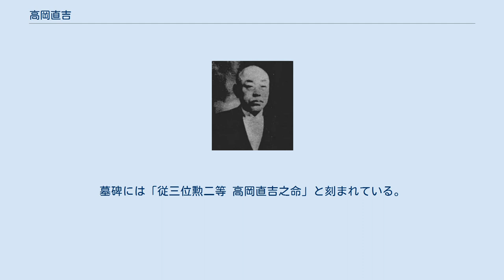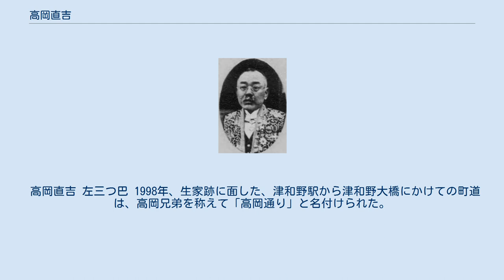高岡直吉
高岡直吉 高岡 直吉（たかおか ただよし、安政7年1月22日（1860年2月13日） - 昭和17年（1942年）9月1日）は、日本の内務省官僚・政治家。
鹿児島県知事、島根県知事、宮崎県知事、初代札幌市長、錦鶏間祗候。
津和野藩出身。
北海道帝国大学総長である高岡熊雄は実弟にあたる。
甥に高岡周夫がいる。
 1860年、津和野藩士・高岡道敬、英の嫡男として石見国鹿足郡後田村（現・島根県鹿足郡津和野町後田）に生まれる。
藩校養老館で学び、後に浜田県立英学所で学んだのち、官立東京英語学校から札幌農学校に進んだ。
同校を卒業後の1882年（明治15年）山口県御用掛となり、1885年（明治18年）山口県立農学校の初代校長に就任する。
1887年（明治20年）北海道に渡り、増毛外五郡長兼宗谷外三郡長を経て、1890年（明治23年）根室外九郡長に転じた。
根室郡長在任中に北海道庁では最初の千島行政調査を行い、占守島に渡った。
 1895年（明治28年）本庁に戻り、参事官に進み、殖民課長、小樽支庁長、内務部地方課長を歴任。
1900年（明治33年）千島アイヌの調査のため色丹島に渡った。
1902年（明治35年）土地制度と殖民事業調査のためアメリカとオーストラリアに渡ったのち、1908年（明治41年）宮崎県知事に就任。
 1911年には島根県知事となる。
初の島根県出身の島根県知事である。
製紙や陶器、八雲塗などの産業振興に貢献した。
その後鹿児島に渡り鹿児島県知事になり、桜島噴火災害に奮闘した。
そして門司市長となる。
札幌市会が直吉の門司市長職の満期を待って札幌市長就任の要請をし、1923年、初代札幌市長となる。
札幌では電車事業の市営化の為、助川貞二郎との交渉に尽力し、1926年にその努力を実らせる。
札幌市の下水道整備等、ライフラインの整備の基盤を作り上げた功労者として今尚札幌ではこの功績を称えられている。
 1942年9月1日、東京で逝去。
墓碑には「従三位勲二等 高岡直吉之命」と刻まれている。
 高岡直吉 左三つ巴 1998年、生家跡に面した、津和野駅から津和野大橋にかけての町道は、高岡兄弟を称えて「高岡通り」と名付けられた。